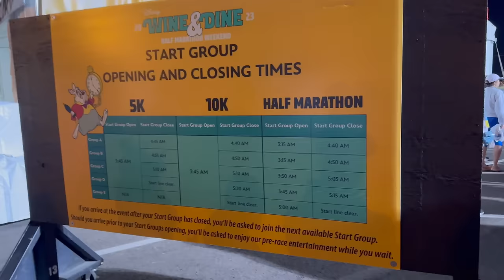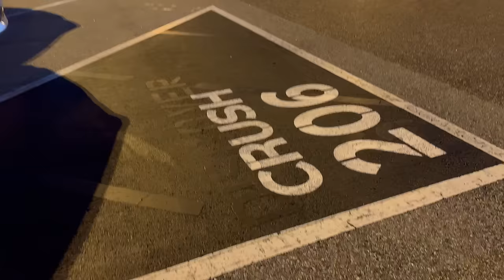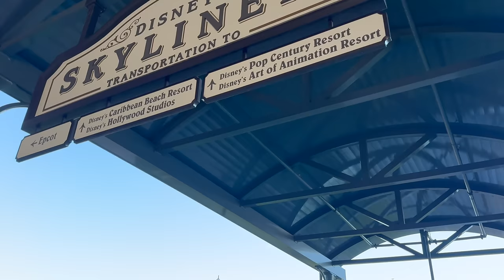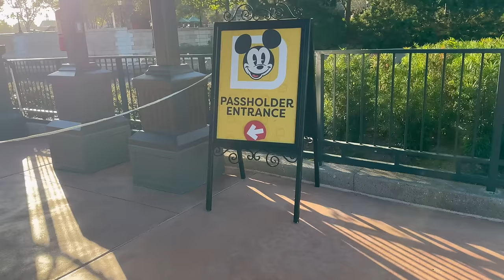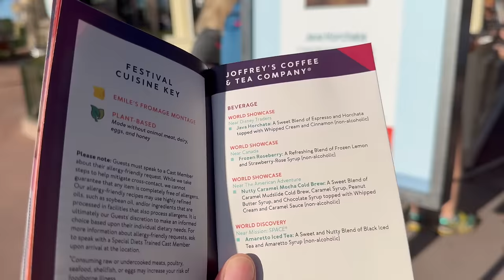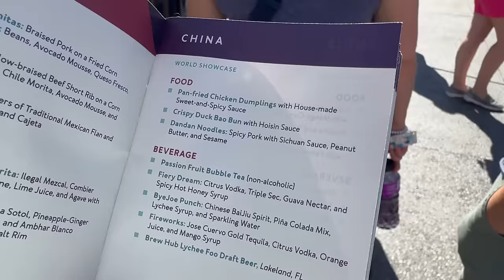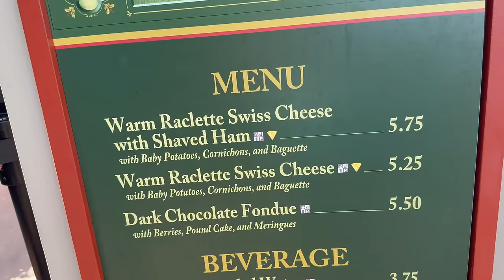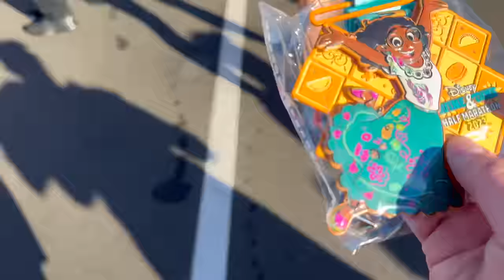Two Course Challenge + Epcot Food & Wine Festival | runDisney Wine & Dine Weekend | 2023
Wrapping up my recap of the 2023 runDisney Wine & Dine Weekend with the two-course challenge (10K + half marathon) and eating *around the world* at the Epcot Food. Wine Festival. I hope you enjoy the vlog!

November 2023

Race Outfits:
Stained Glass Dress
Altra Lone Peak 7 Shoes

Body Glide
Disposable Ponchos

I train with Peloton. Follow me at withwonder or wondercrew on Peloton so we can share all the high five's!

DJI Mic

Millenia by Raccy